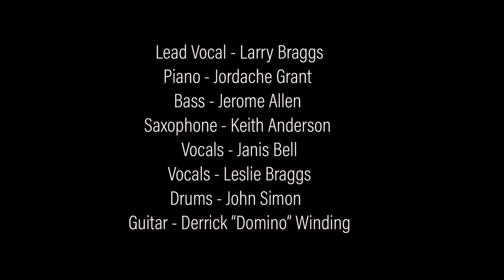The Larry Braggs 🎙️ Band 🎶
A soulful R&B artist with a heart of gold, Larry Braggs boasts a resonate voice in tune with love, understanding, and forgiveness.  With a vocal range of over three octaves, when Larry performs, he commands the stage.

For 14 years, Larry Braggs was the lead vocalist for the legendary soul band Tower of Power. More recently he was the lead singer of one of the most renowned R&B groups of all times, The Temptations.  Touring almost two hundred days out of the year, Larry has provided vocals for greats like David Sanborn, Bob James, and Marcus Miller, just to name a few.

His voice can also be heard on projects with other known artists such as The Winans, and the late George Duke.

Larry asserts, “Music can set moods, but words are powerful. They can change a life for the better or worse. Better is always better.”